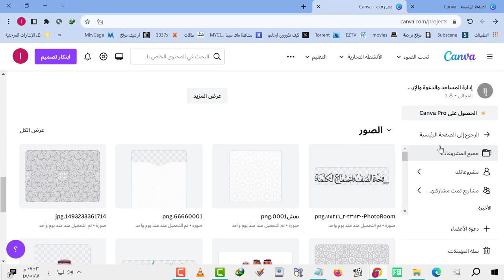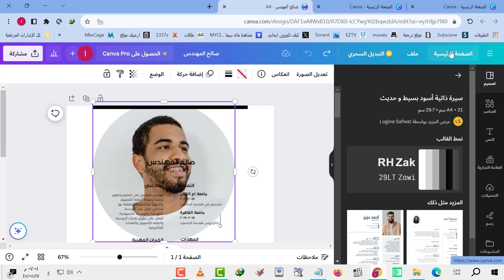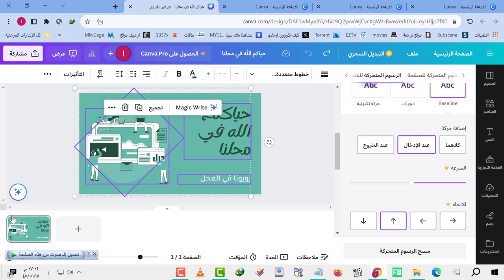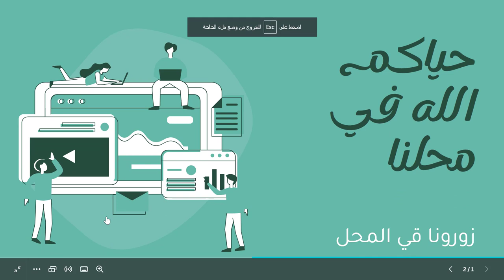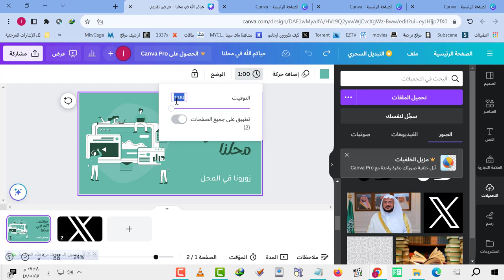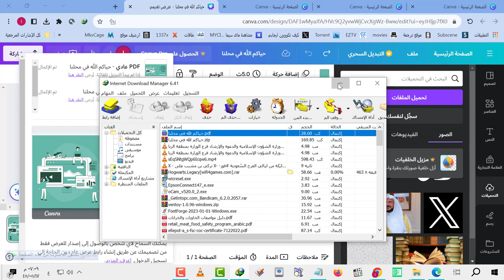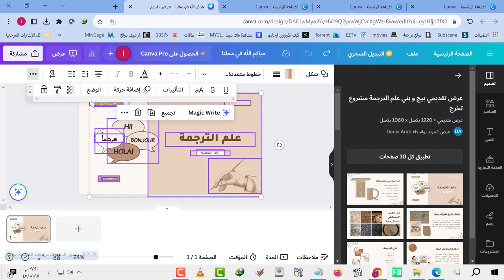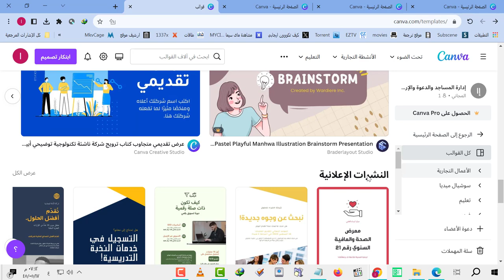كيف تصمم مقاطع وصور انفوجرافيك وسيرة ذاتية وملفات pdf مجاني باستخدام نماذج جاهزة للتعديل بدون برامج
موقع الموجود في الفيديو

تصميم المصمم
موقع للمونتاج صور والاعلانات اعلان ومقاطع الفيديو وسيرة ذاتية باستخدام الذكاء الاصطناعي للمدارس
تصميم المصمم تنشء كيف شلون ازاي مقطع مقاطع مونتاج صور صورة الصور انفوجرافيك انفجرافيك سيرة ذاتية ملفات pdf سيره ذاتيه نماذج جاهزة قابلة للتعديل موقع مجان مجاني المجان بدون برامج برنامج تطبيق تطبيقات تسوي اسوي طريقة تصايميم تصاميم منشور اعلان الاعلانات منشورات سهل للمبتدئين للمحترفين برنامج مونتاج الصور الفيديو الفيدوهات دمج اضافة صوت حركات على الرسوم رسم مشاريع مشروعك اموال